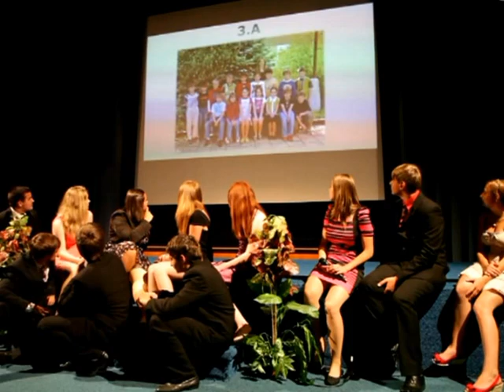Rozloučení se základní školou - ZŠ Oslavická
25.červen 2013, kinosál Jupiter clubu